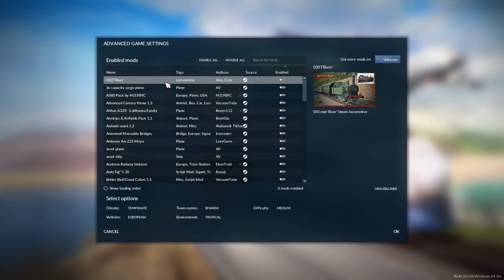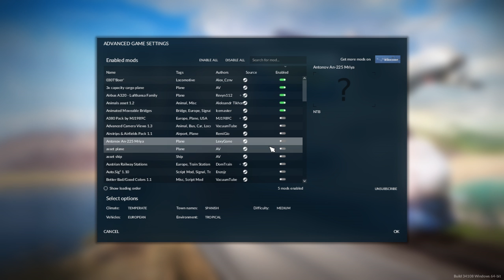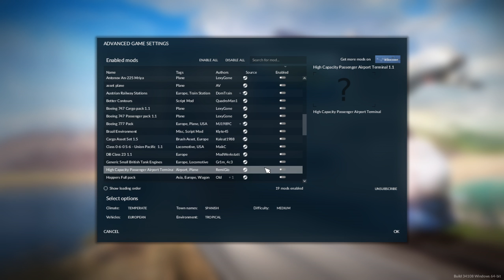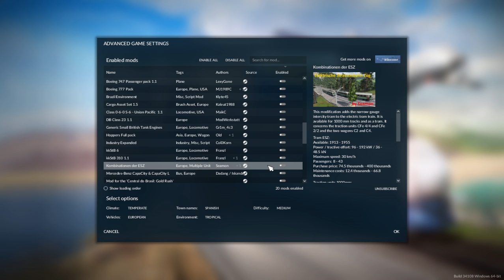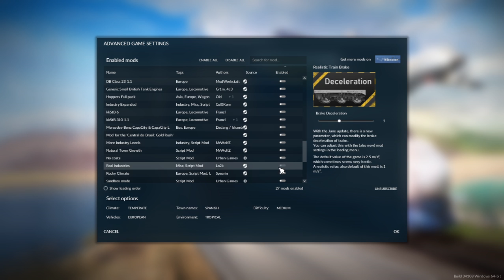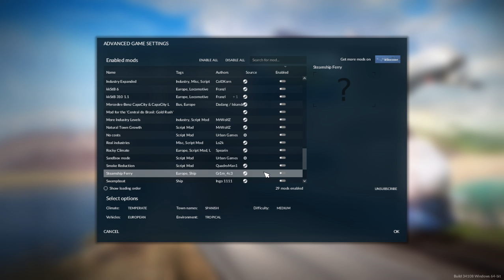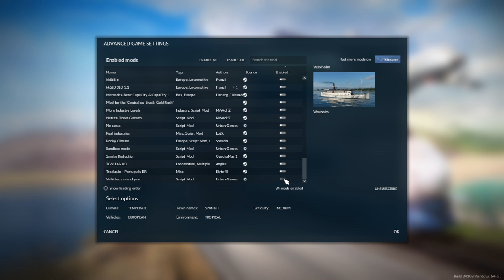Transport Fever 2 S04 E0.5 - Mapa e Mods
Vamos dar uma olhada melhor no mapa que estou usando e os mods que estão ativados!